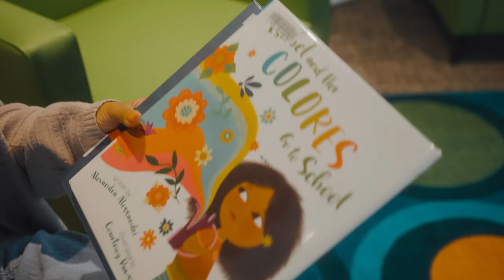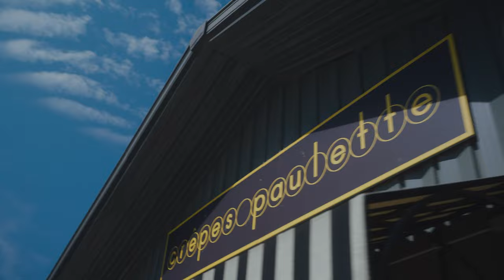Exploring the Hidden Gem of Northwest Arkansas | Adventures and Breathtaking Nature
Welcome to our vlog documenting our recent trip to the uncharted beauty of Northwest Arkansas! Join us as we unveil the hidden gem that has remained a secret to many. So much heartwarming family moments we experienced in this enchanting region.

Immerse yourself in the breathtaking nature of Northwest Arkansas as we venture into Devil's Den park, a haven of tranquility and natural wonders. Devil's den has cascading waterfalls, and lush greenery, unfortunately I need to hit the record button a little more lol.

But that's not all! We pedaled our way through the thrilling world of mountain biking as we explore the exhilarating trails that Arkansas has to offer.

Join us as we embark on this thrilling adventure as a couple, making unforgettable memories and cherishing every moment together. Witness the bond between us grow stronger as we face challenges, conquer new heights, and experience the thrill of exploring together hand in hand.

This journey isn't just about us—it's about the joy of family coming together and experiencing the wonders of Northwest Arkansas. We created beautiful memories with our loved ones, sharing laughter, exploration, and genuine moments of connection.

Northwest Arkansas is a place that deserves recognition, a place that has so much to offer yet remains undiscovered by many.